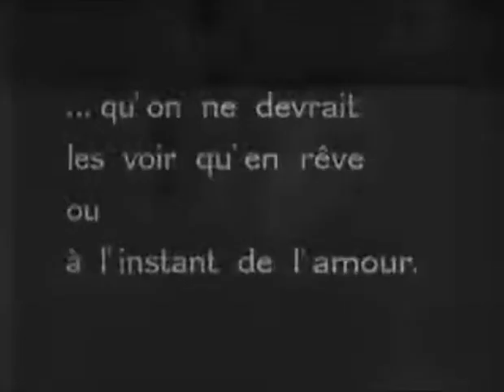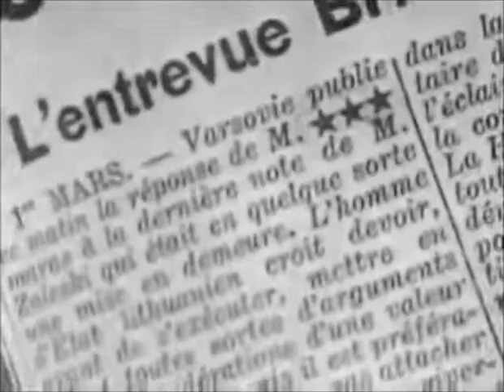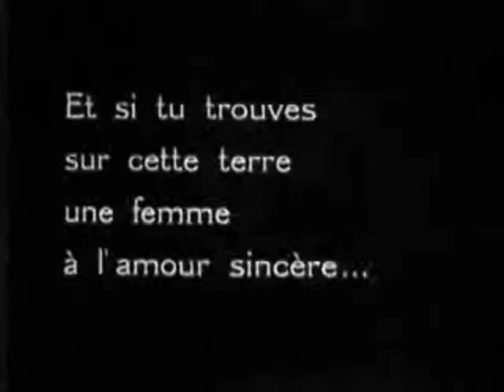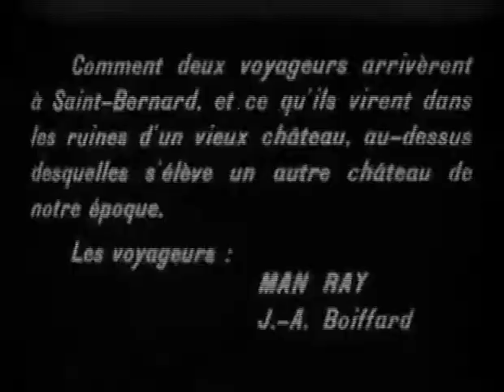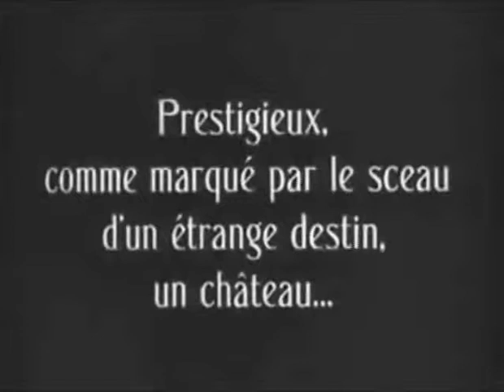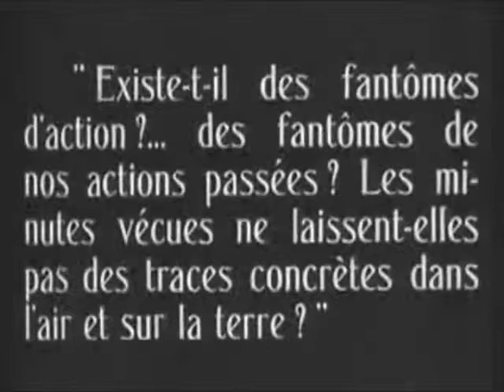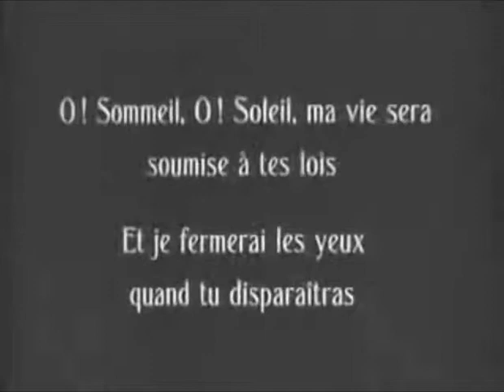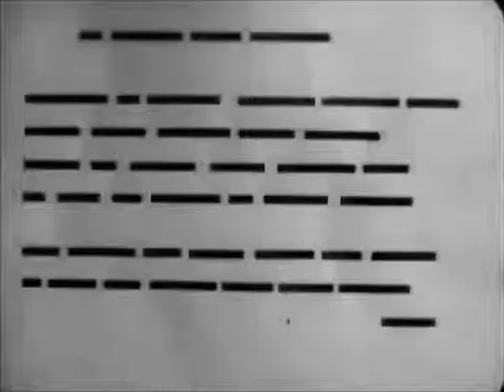Man Ray Omnibus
L'Etoile de Mer (1928) The Star Fish
Les Mystères du château de Dé (1929) Dice Castle Mysteries
Le Retour a La Raison (1923) Return to Reason
Public Domain Movies of Man Ray.